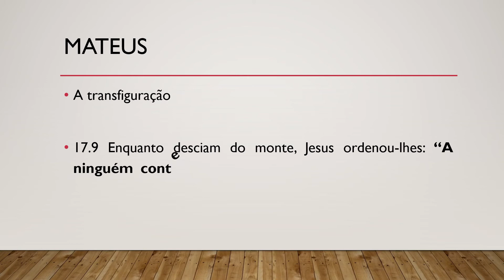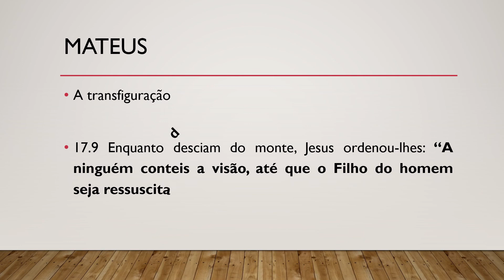Bíblia Sagrada, Novo Testamento, Mateus 17.9